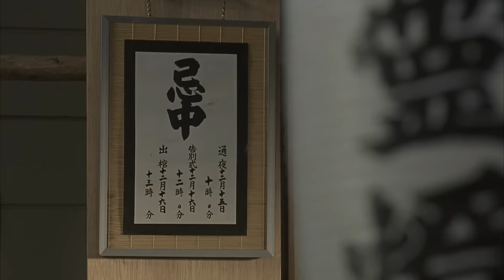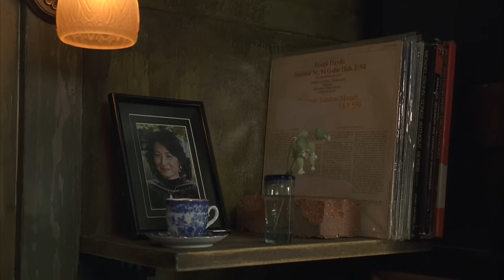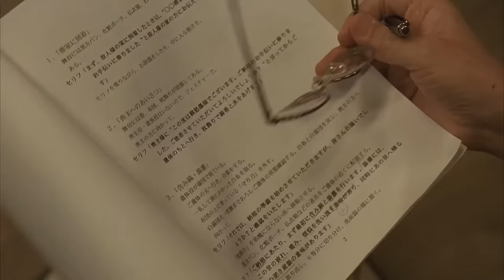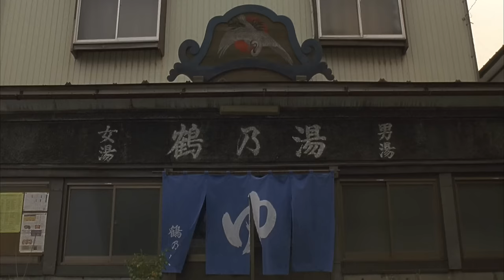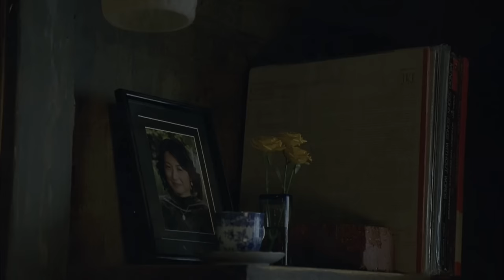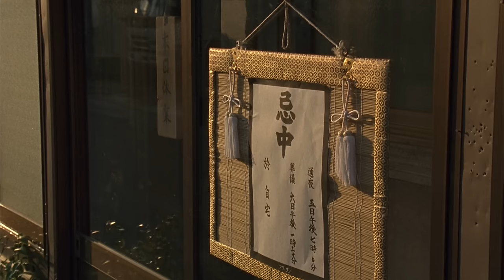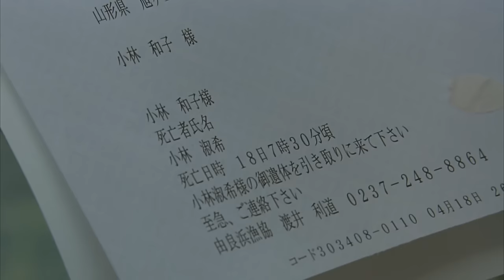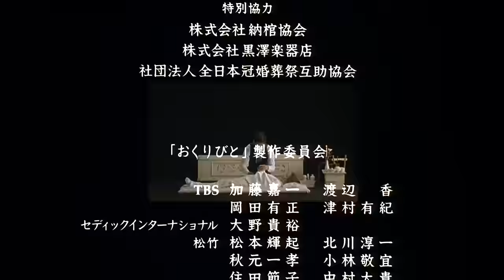おくりびと - Okuribito - Departures (2008)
For Self.